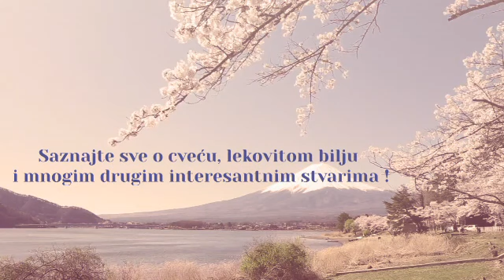Gorocvet jedna od najugroženijih biljaka može sada da se gaji i u baštama